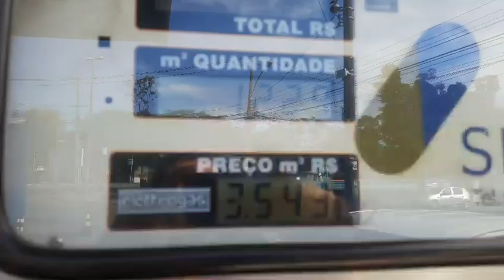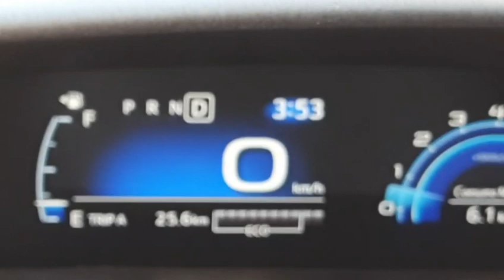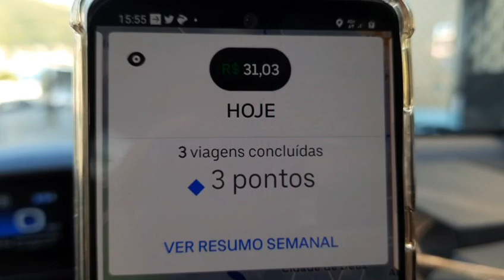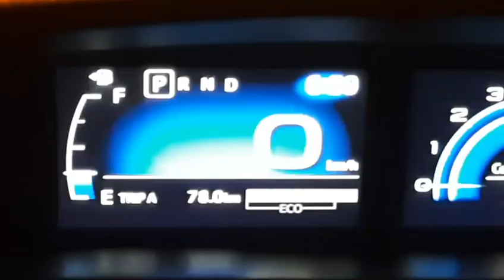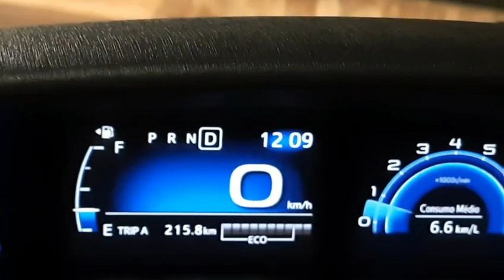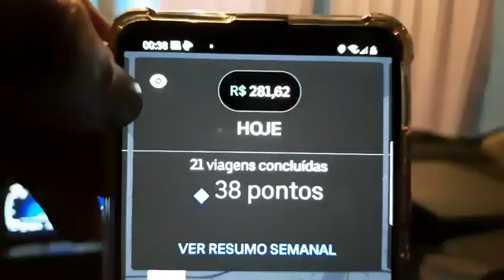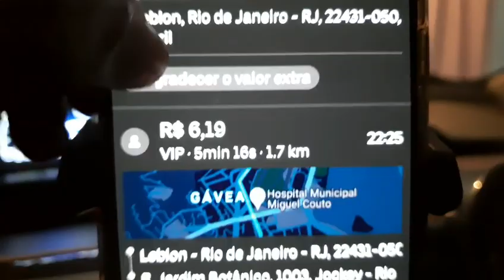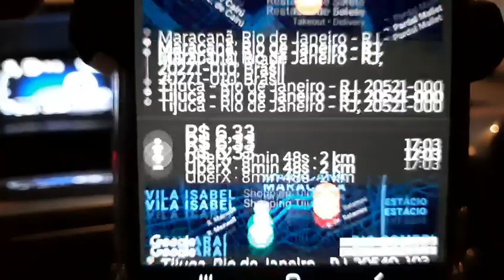✅ SEXTA-FEIRA FIM DE MÊS SURPRENDEU ✴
e se puderem já vão deixando aquele LIKE, muito obrigado, leiam tudo  e o que puderem fazer para nos ajudar será muito bom e não deixem de entrar no grupo de telegran blz abraço forte do seu amigo  @Denis do Uber R.J   @vão bora viajar    @Uber Brasil Oficial   @Denis Motorista de Aplicativo